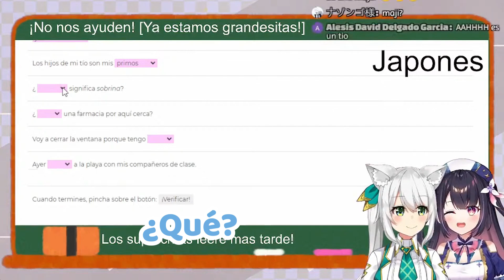[Miu Hizuki] ''Eres un chico'' / [Hina Misora] ''No tengo eso''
Nice collab !